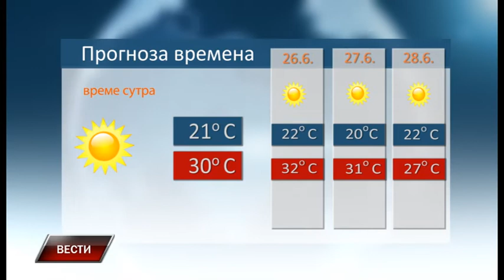Vesti 24 6 2019